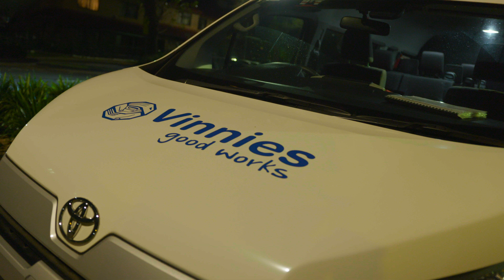The growing need for Vinnies Vans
Vinnies Vans provide food and companionship to people each night across NSW.

Trudi Cassin, Managing Partner at Brand Council, spent a night on the vans to see the need that exists and the impact these services make in the lives of people experiencing hardship.

Your support of the Vinnies CEO Sleepout allows the St Vincent de Paul Society NSW to support people through our Vinnies Vans.